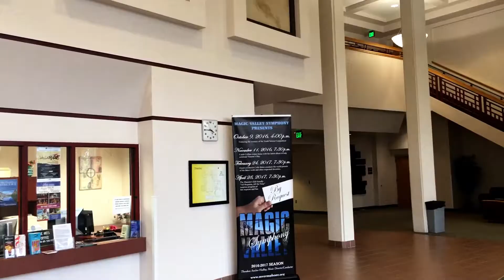Rethinking the Future: Insights from TedX Twin Falls